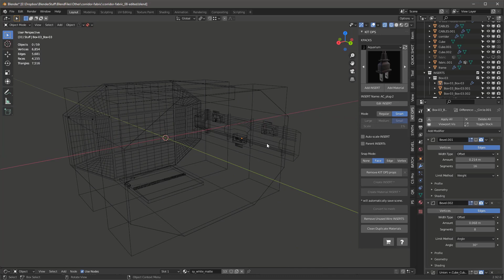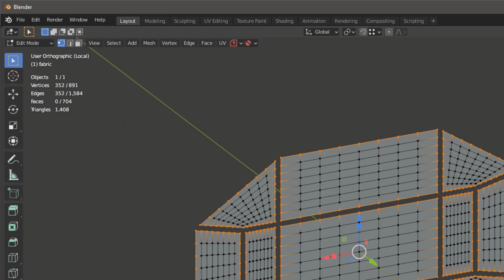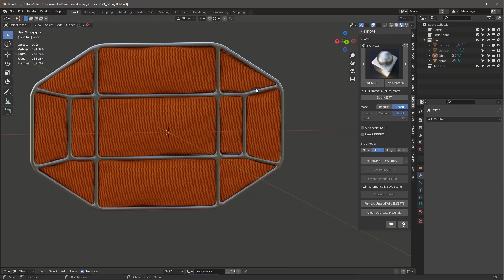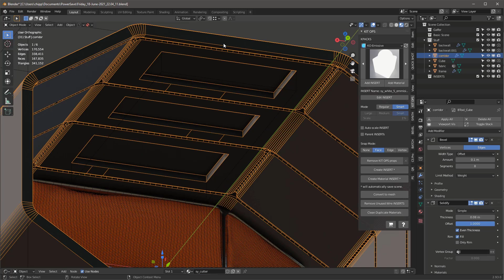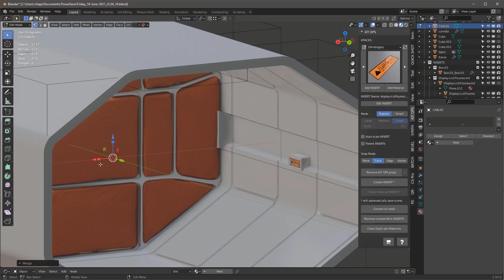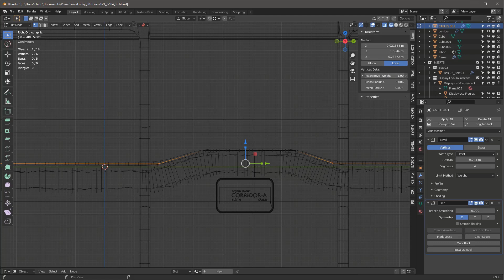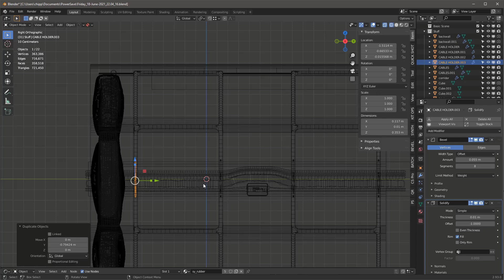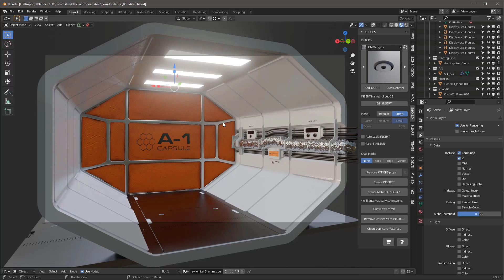Speed Modeling Fabric and Pipes in Blender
One of the great things about Blender is the ability to use modifiers to model quickly. In this 45 min tutorial, speed modeling concepts are used not only speed model, but also to iterate on the design.